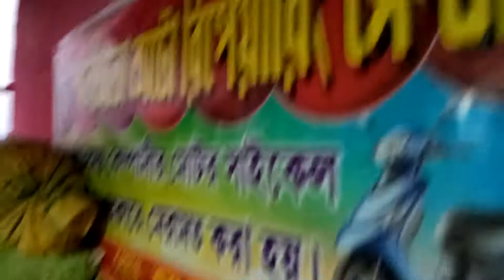Kalimata ato reparing senter